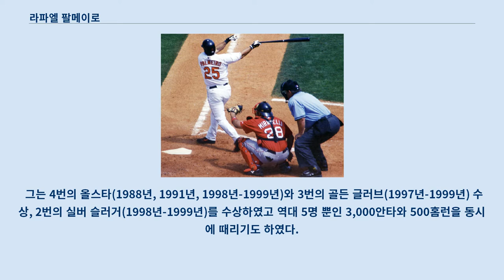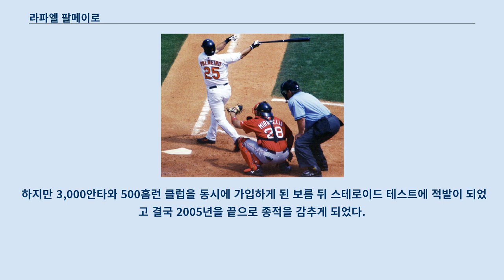라파엘 팔메이로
라파엘 팔메이로(Rafael Palmeiro, 1964년 9월 24일-)는 쿠바 출생의 전 메이저 리그 베이스볼 1루수 출신의 야구 선수이다.
 그는 4번의 올스타(1988년, 1991년, 1998년-1999년)와 3번의 골든 글러브(1997년-1999년) 수상, 2번의 실버 슬러거(1998년-1999년)를 수상하였고 역대 5명 뿐인 3,000안타와 500홈런을 동시에 때리기도 하였다.
 하지만 2005년 의회 청문회에서 팔메이로는 스테로이드 복용을 부인하였으나 이후 적발되어 야구 인생이 끝난 것은 물론 명예의 전당 자격이 주어지는 5%도 넘지 못해 다시는 명예의 전당에 헌액되지도 못하는 신세이다.
(2014년 명예의 전당 투표에서 전체 571명 중 25명한테만 찬성표를 얻어 4.4%만 득표) 선수 시절 켄 그리피 주니어와 함께 아름다운 스윙이라 불리기도 하였다.
 팔메이로는 1964년 9월 24일 쿠바의 수도 아바나에서 출생하였다.
 팔메이로는 마이애미 잭슨 고등학교를 나와 1982년 8라운드에서 뉴욕 메츠의 지명을 받았으나 사인하진 않았다.
 이후 미시시피주립대학교로 진학하였고 SEC(미국 남동부 대학리그)에서 트리플 크라운을 달성하였고 1985년 시카고 컵스에 입단하였다.
 1986년 9월 8일 리글리 필드에서 열린 필라델피아 필리스전에서 메이저 리그 데뷔전을 치른다.
 컵스에서는 주로 좌익수와 1루수를 맡았지만 1989년 텍사스 레인저스로 이적한 뒤에는 지명타자를 맡았다.
 1988년, 팔메이로는 미치 윌리엄스, 폴 클리구스, 스티브 윌슨, 커티스 윌커슨, 루이스 베니테스, 그리고 파블로 델가도에 대한 대가로 제이미 모이어와 드류 홀과 함께 텍사스 레인저스로 트레이드 되었다.
 데뷔 후 9시즌 동안 373개의 홈런을 쳤고 마침내 2003년 5월 11일 클리블랜드 인디언스와의 경기에서 데이비드 엘더를 상대로 통산 500호 홈런을 달성하고 2년 후 행크 애런, 윌리 메이스, 에디 머레이 다음으로 3,000안타와 500홈런을 모두 달성한 4번째 선수가 되었다.
(2005년 7월 15일에 달성) 2005년 볼티모어와 계약에 실패한 뒤 FA신분으로 새 팀을 찾으려 하였으나 약물 파동으로 결국 은퇴하였다.
 팔메이로가 2005년 스프링 캠프에서 볼티모어 오리올스와보스턴 레드삭스와의 경기에서 스윙을 하고 있다.
 2005년 3월, 샌프란시스코에서 열린 청문회에서 라파엘 팔메이로는 다음과 같이 말했다.
 하지만 3,000안타와 500홈런 클럽을 동시에 가입하게 된 보름 뒤 스테로이드 테스트에 적발이 되었고 결국 2005년을 끝으로 종적을 감추게 되었다.